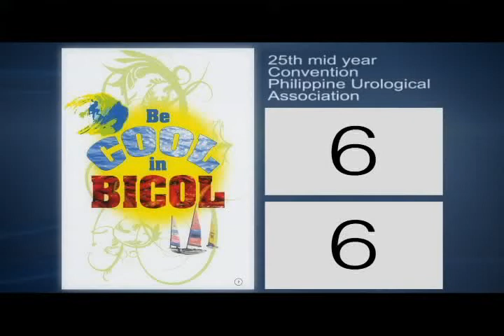BE COOL AT BICOL FINAL